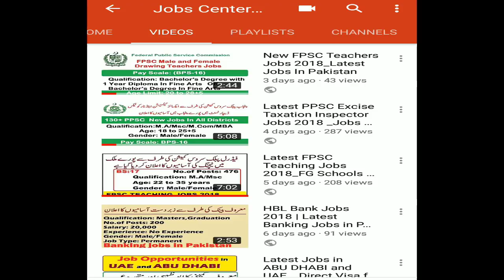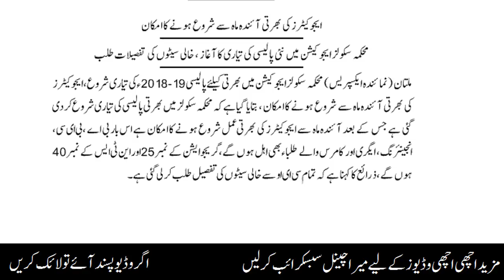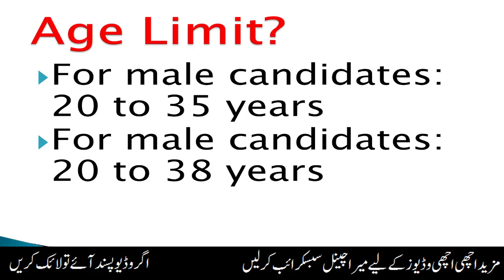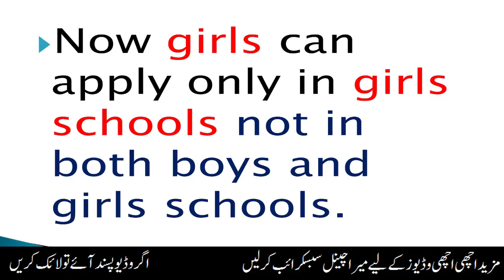NTS School Educators Jobs 2018-2019__Jobs Center and GK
Punjab Govt. is going to announce 74000 school educators next month. Recruitment will be on the base of NTS test. candidates with Masters,BS,B.A,Engineering,Commerce and L.L.B can apply.
punjab education department educator jobs 2018-19 new policy